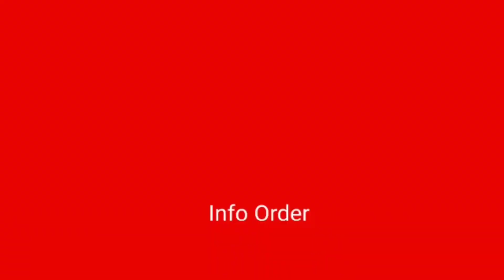Paketan tanggung bulan | mulai dari 165 ribu kong | daiwa, relix, maguro, hinomiya, gtech dll